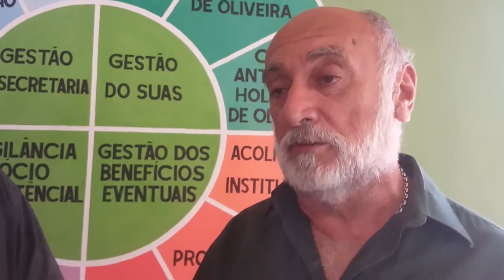Encontro de Radialistas em Limoeiro Norte